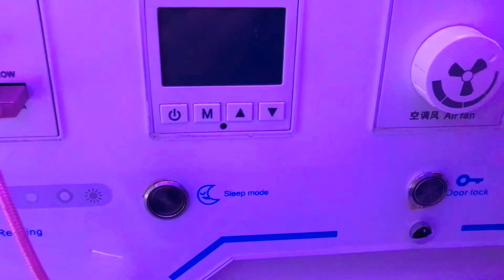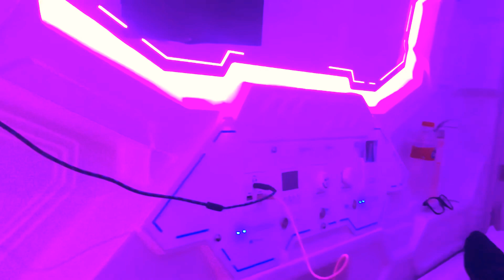REVIEW CAPSULE HOTEL TERMINAL 3 BANDARA SOEKARNO HATTA JAKARTA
Pertama kali nginep di Kapsul Hotel, dan asli ini keren bgt!
Single bed luas.
Dapet loker untuk simpen barang di luar (koper)

Saya nyoba yg 9 jam
Ada pilihan ketika check in
Bisa full day juga kok.